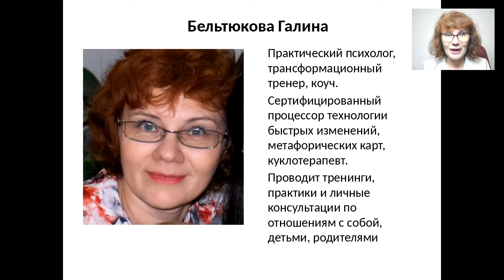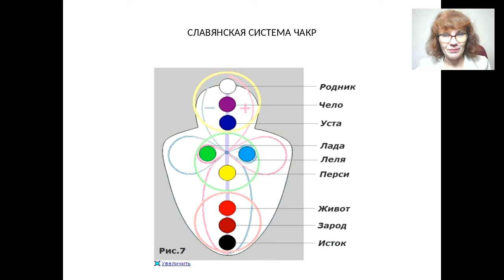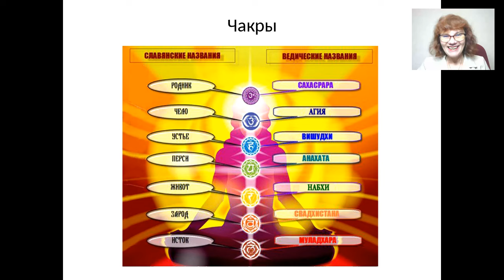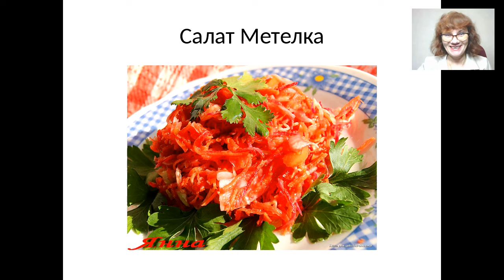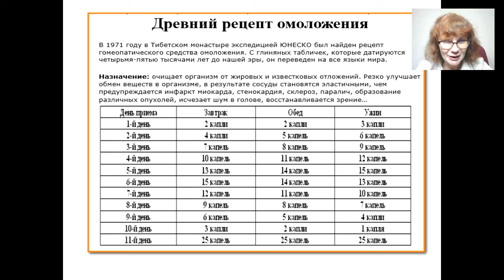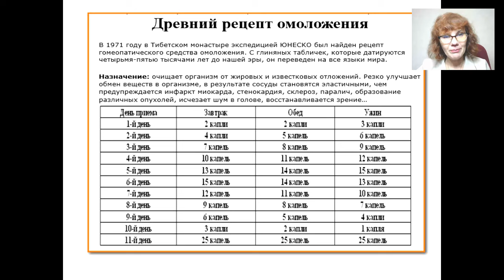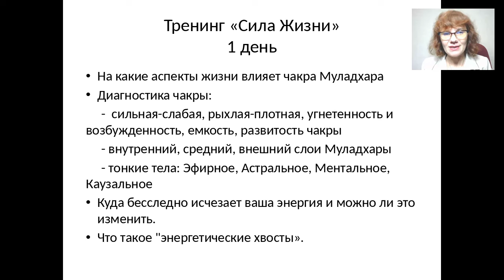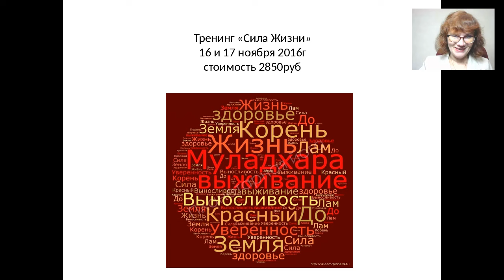Галина Бельтюкова. Осень: укрепить здоровье, повысить иммунитет и энергетику. 14.11.16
2-х дневный он-лайн тренинг «СИЛА ЖИЗНИ» с Галиной Бельтюковой